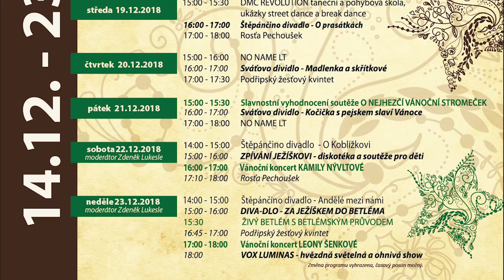REKLAMA: Vánoční trhy Zahrady Čech v Litoměřicích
Společnost Zahrada Čech zve srdečně na Vánoční trhy v Litoměřicích. Od 14. do 23. prosince budete moci v centru města zakoupit ve svátečně nazdobených stáncích veškerý sortiment k vánoční pohodě včetně tradičního občerstvení. K tomu je na každý den připraven několikahodinový program včetně s pohádkami, koledami, písničkami i tancováním včetně vystoupení Vladimíra Hrona, Rosti Pechouška, Kamily Nývltové, Leony Šenkové a dalších. Navíc Živý betlém a soutěž o nejhezčí vánoční stromek. Více na